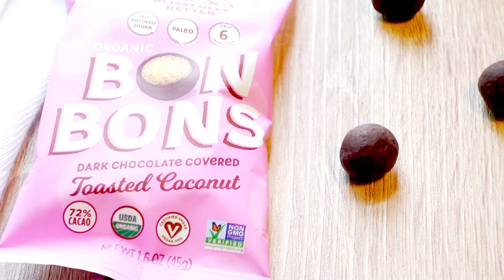Blissfully Better's Award Winning Dark Chocolate Confections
Blissfully Better’s award winning organic dark chocolate confections are an indulgence you can feel great about. Using coconut nectar as our ONLY sweetener, along with ingredients that are rich in nutrients and antioxidants, our mission is to make products that are Blissfully Better – for your taste buds and your health!

    𝗨𝗦𝗗𝗔 𝗢𝗥𝗚𝗔𝗡𝗜𝗖   |   𝗡𝗔𝗧𝗨𝗥𝗔𝗟𝗟𝗬 𝗚𝗟𝗨𝗧𝗘𝗡 𝗙𝗥𝗘𝗘   |   𝗡𝗢 𝗚𝗠𝗢𝗦
|  𝗞𝗢𝗦𝗛𝗘𝗥 𝗗𝗔𝗜𝗥𝗬   |   𝗡𝗢 𝗦𝗢𝗬   |    𝗢𝗡𝗟𝗬 𝟰-𝟲 𝗜𝗡𝗚𝗥𝗘𝗗𝗜𝗘𝗡𝗧𝗦
|   𝗟𝗢𝗪 𝗚𝗟𝗬𝗖𝗘𝗠𝗜𝗖   |   𝗡𝗢 𝗥𝗘𝗙𝗜𝗡𝗘𝗗 𝗦𝗨𝗚𝗔𝗥    |   𝗪𝗢𝗠𝗘𝗡 𝗢𝗪𝗡𝗘𝗗

               🌴 𝗠𝗔𝗗𝗘 𝗪𝗜𝗧𝗛 𝗢𝗥𝗚𝗔𝗡𝗜𝗖 𝗖𝗢𝗖𝗢𝗡𝗨𝗧 𝗡𝗘𝗖𝗧𝗔𝗥 🌴

At this time, only our Toasted Coconut and Original Mint Thins, and BonBons are  🌱𝗖𝗘𝗥𝗧𝗜𝗙𝗜𝗘𝗗 𝗩𝗘𝗚𝗔𝗡   |   🦋 𝗡𝗢𝗡 𝗚𝗠𝗢 𝗩𝗘𝗥𝗜𝗙𝗜𝗘𝗗